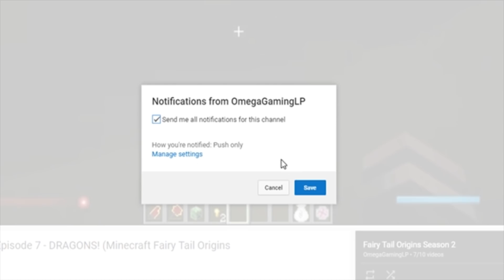THE GRANDMASTERS THREAT!! FAIRY TAIL ORIGINS SEASON 4 (Minecraft Fairy Tail Roleplay)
✪ Let's try and smash 500 likes on this video! ✪

YOU ALL ASKED FOR IT SO HERE IT IS ENJOY!